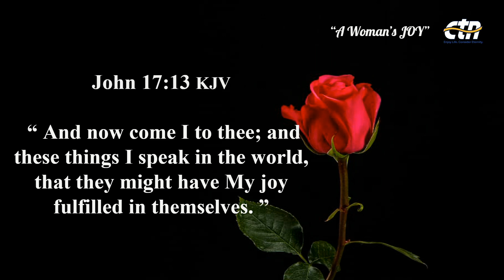WJ-814 A WOMANS JOY 11-28-2023